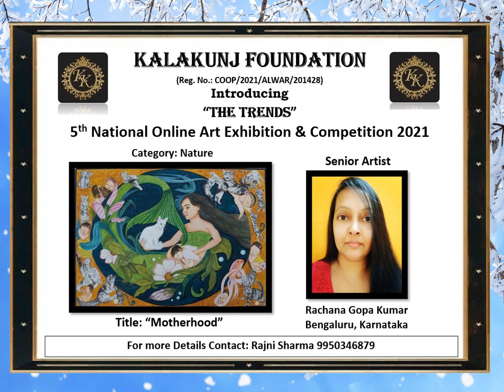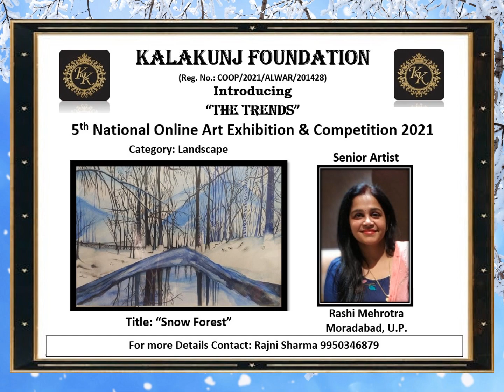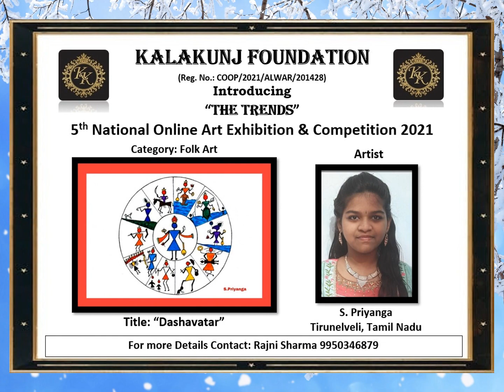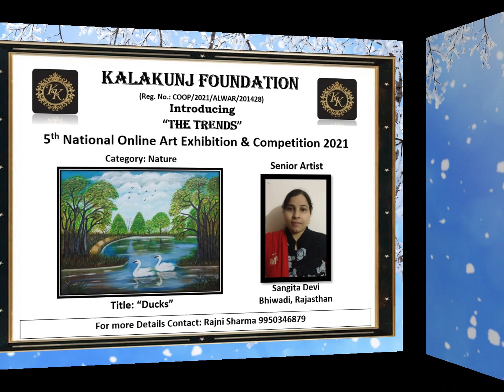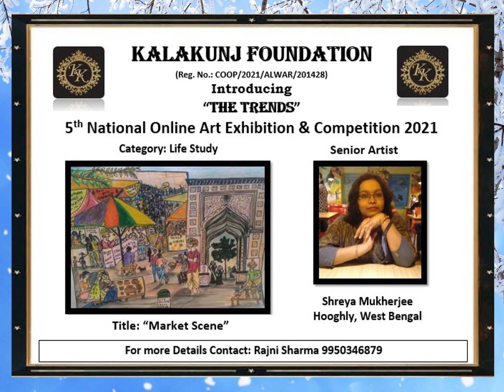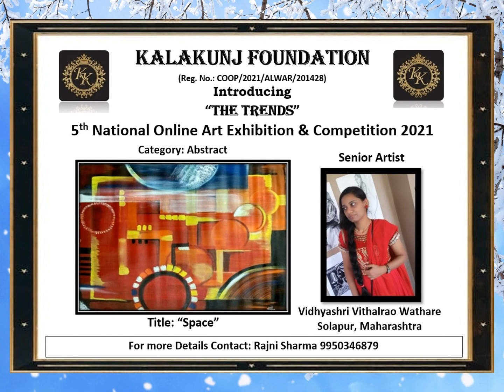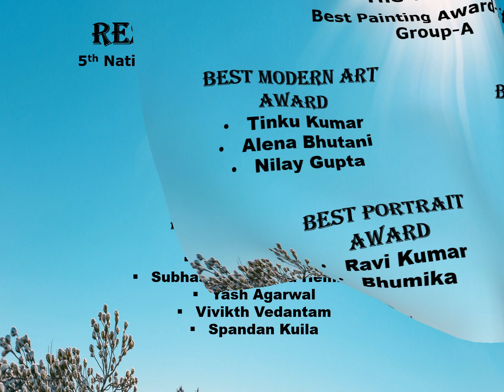Kalakunj Foundation || 5th National Online Art Competition & Exhibition Part-2 || The Trends..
Kalakunj Foundation presents 5th National Online Art Competition & Exhibition on the Theme "The Trends". Kalakunj Foundation encourages the talent & hard work of artists through competitions, exhibitions, coaching & by helping poor children through free services.